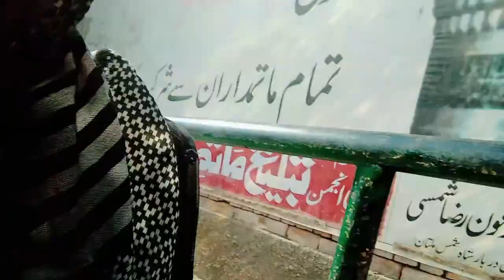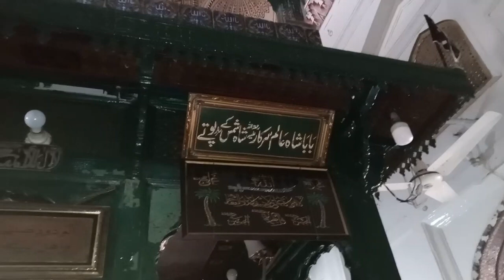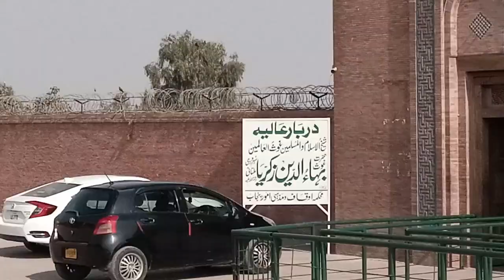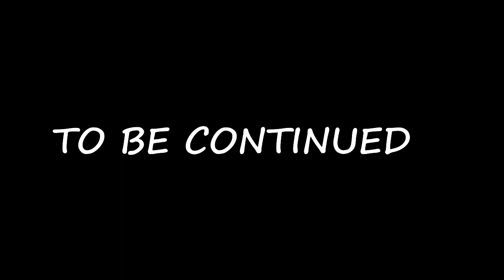Aaj Darbaron pe gai lakin || Sakoon Nadanam || Multan- SS Vlogs || Life of Shazia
Welcome to the LIFE OF 'SHAZIA SAEED'.